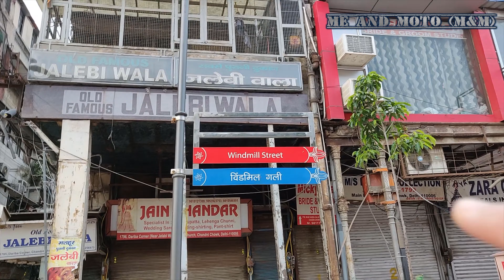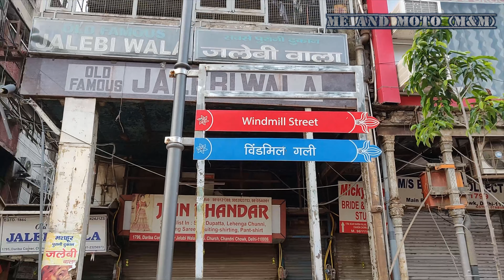Chandni Chowk New Look Aug 2020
Hello All,

This video was shot on Aug 30, 2020. The weather was awesome so we decided to take a walk and see the restoration work going on at Chandni Chowk, Delhi.

Please support so that I can bring up such new videos for you.